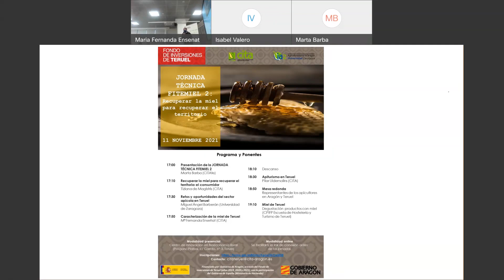Introduccion a la Jornada Técnica "Fitemiel 2. Recuperar la miel para recuperar el territorio"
Vídeo de la Introducción a la Jornada Técnica "Fitemiel 2. Recuperar la miel para recuperar el territorio", jornada que tuvo lugar en Teruel en modalidad presencial el 11 de noviembre de 2021 en las instalaciones del Centro de Innovación en Bioeconomía Rural (CITAte).